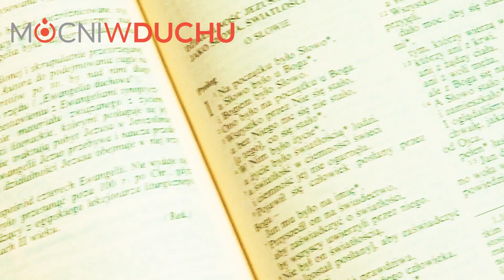Weź zamach! | Remi Recław SJ - Zoom 29.01